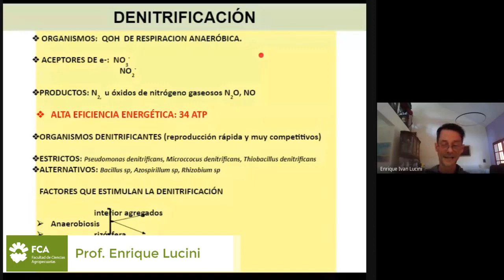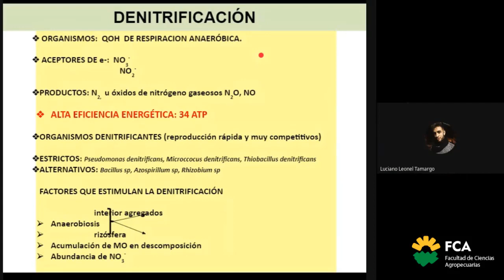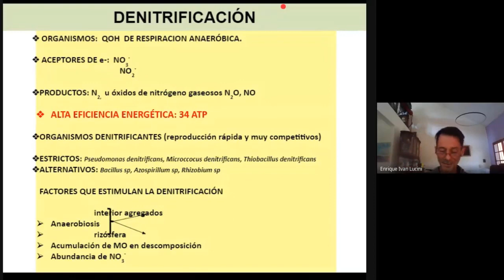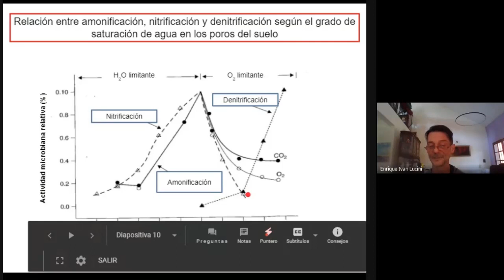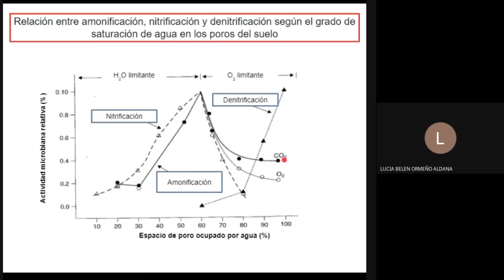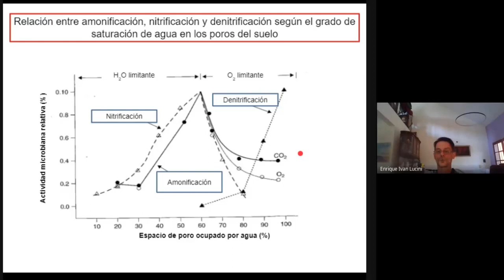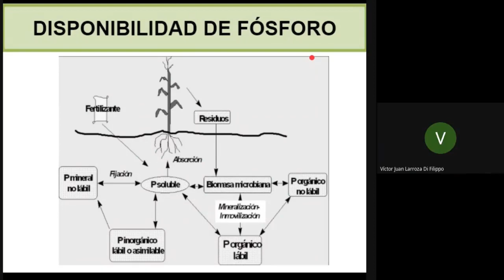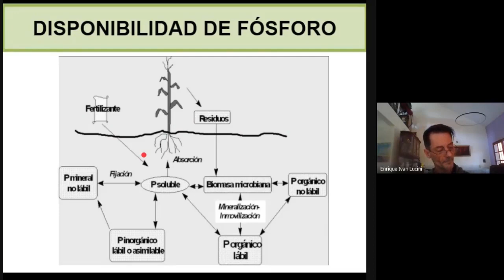Teórico Nº8: Disponibilidad de Nutrientes para las plantas (Parte 3)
Tema: Teórico Nº8: Disponibilidad de Nutrientes para las plantas (Parte 3)
Docente: Enrique Lucini